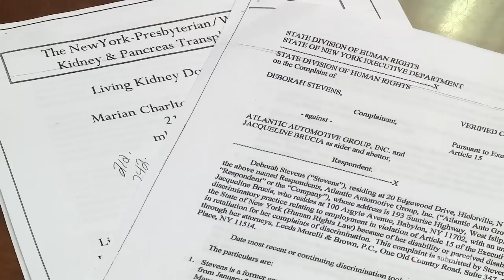Gave boss kidney, then fired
A Hicksville woman who donated a kidney so her ailing boss could move up on an organ donation list has filed a complaint with the state Division of Human Rights saying that the woman repaid her by giving her the boot. Videojournalist: Jim Staubitser (April 23, 2012)